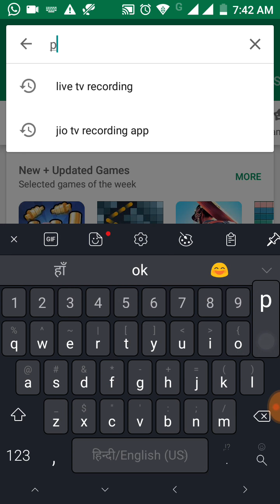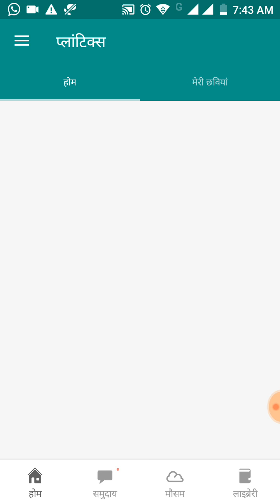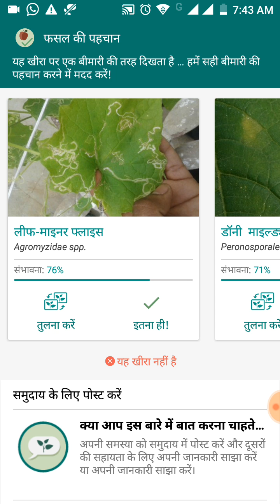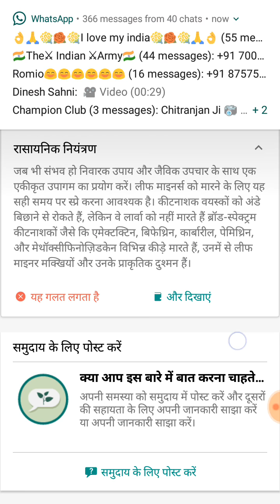दो मिनटों में जाने अपने मोबाइल से किसी भी पौधों के बिमारी और उसका उपचार